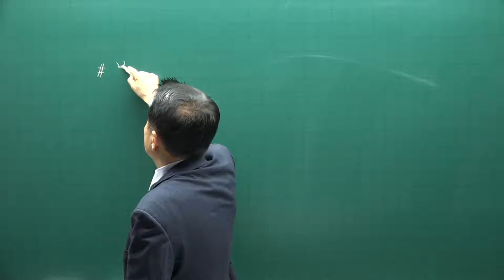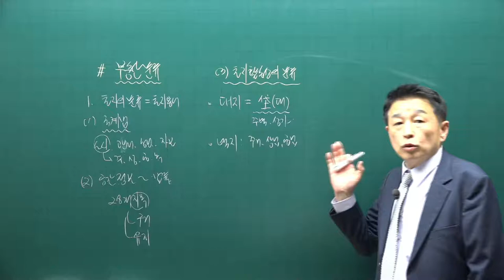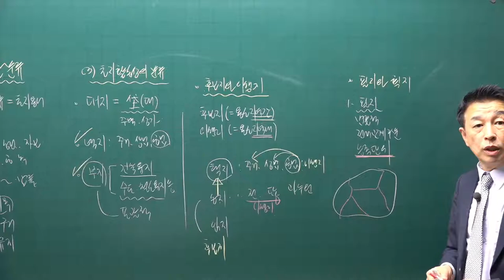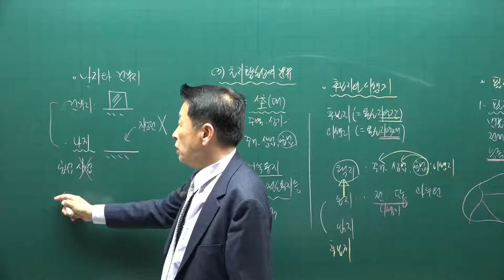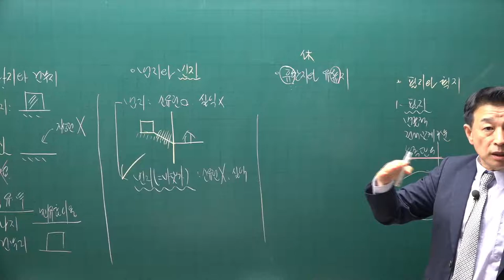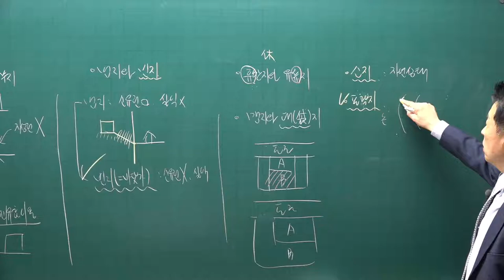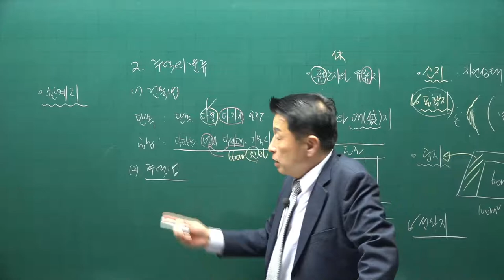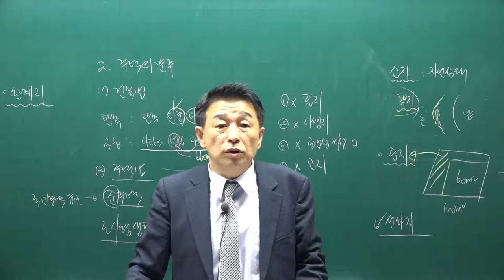[공전무] 2021년 공인중개사 학개론 핵심요약 2강